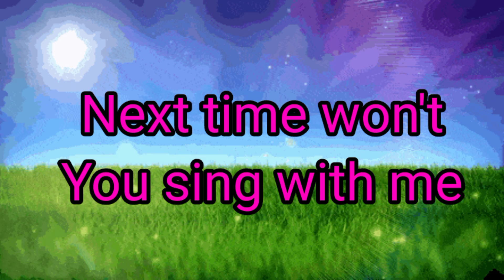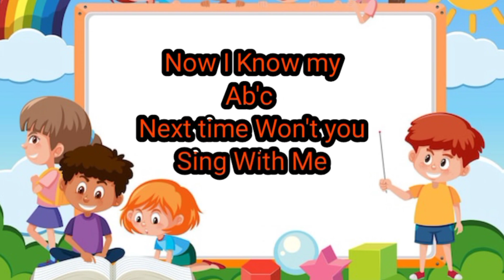ABC Song - ABC Alphabet Song | ABC Song Lullaby For Kids